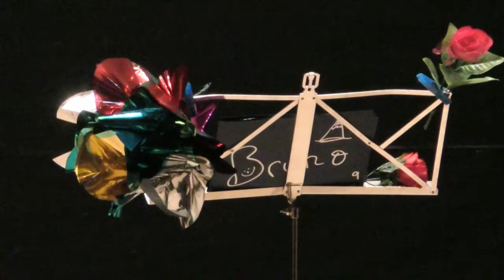Boadilla se vuelca con Bruno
Boadilla es un pueblo con muchas familias, quizá por eso  son muchos los vecinos que se han solidarizado con la situación de Bruno.  Las iniciativas en su ayuda no han dejado de producirse durante el último mes.  Las imágenes de nuestro reportaje corresponden al concierto celebrado el sábado en el auditorio de su Colegio, el Quercus, ubicado en la calle Valle-Inclán.  Jóvenes artistas de escuelas de la Comunidad de Madrid actuaron frente a Bruno, que estuvo acompañado por un público de más de 200 personas.